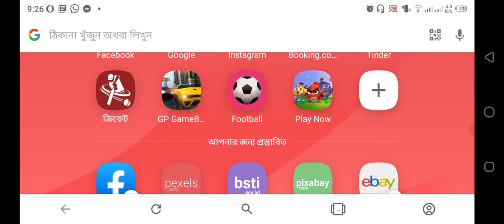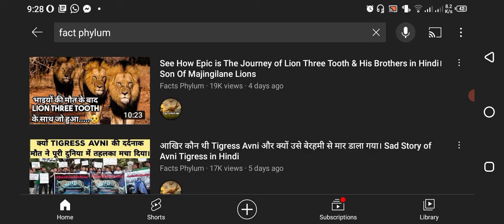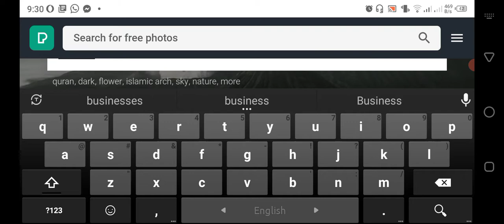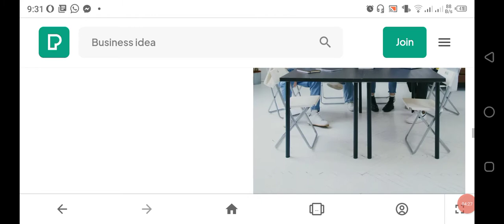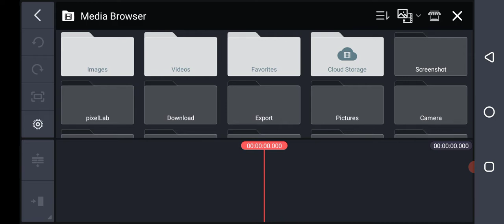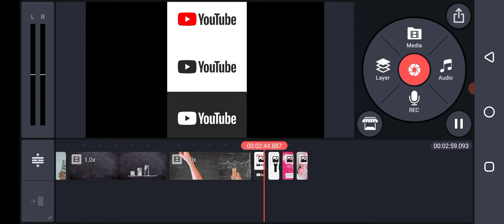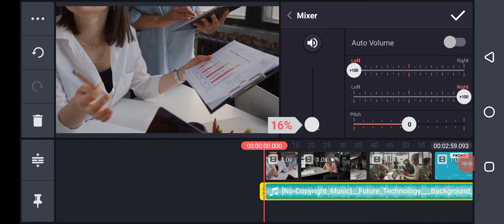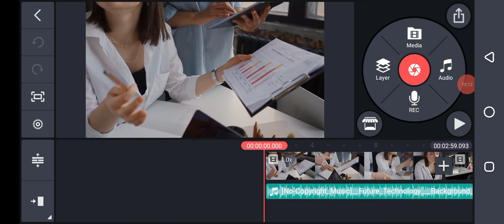copy paste youtube video 2022 editing tips | how to earn money from youtube 202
how to work on youtube without face, voice over video on youtube, youtube tips and tricks, how to grow on youtube 2022,  copy-paste video